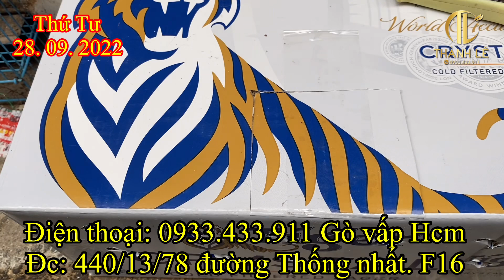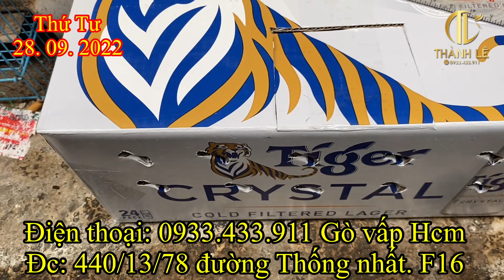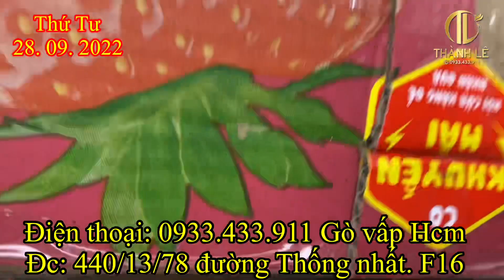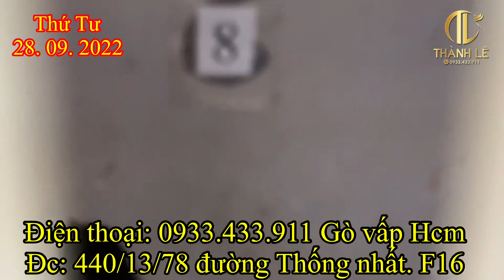🔴 28/09 Than mép👌 Lửa mép👌 Chào mào má lỡ